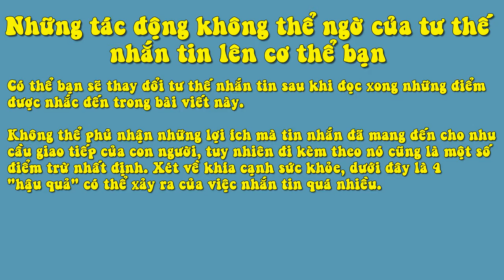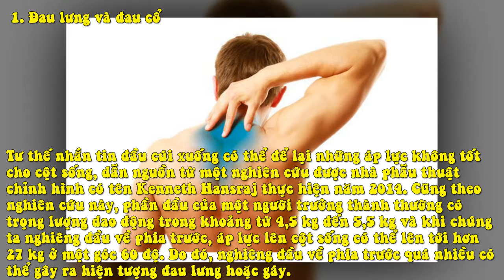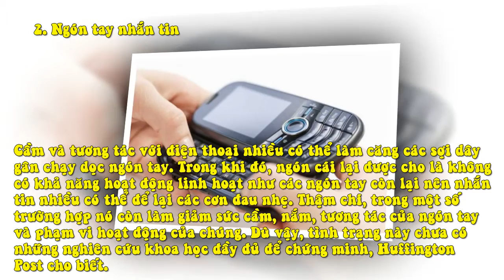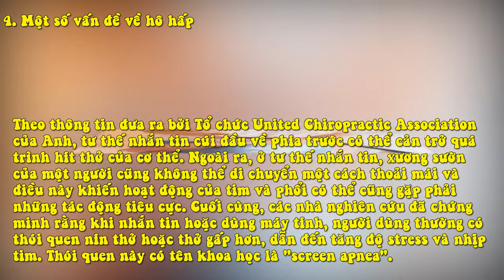Những Tác Động Không Thể Ngờ Của Tư Thế Nhắn Tin Lên Cơ Thể Bạn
Có thể bạn sẽ thay đổi tư thế nhắn tin sau khi đọc xong những điểm được nhắc đến trong bài viết này.
Không thể phủ nhận những lợi ích mà tin nhắn đã mang đến cho nhu cầu giao tiếp của con người, tuy nhiên đi kèm theo nó cũng là một số điểm trừ nhất định. Xét về khía cạnh sức khỏe, dưới đây là 4 "hậu quả" có thể xảy ra của việc nhắn tin quá nhiều.

1. Đau lưng và đau cổ

Tư thế nhắn tin đầu cúi xuống có thể để lại những áp lực không tốt cho cột sống, dẫn nguồn từ một nghiên cứu được nhà phẫu thuật chỉnh hình có tên Kenneth Hansraj thực hiện năm 2014. Cũng theo nghiên cứu này, phần đầu của một người trưởng thành thường có trọng lượng dao động trong khoảng từ 4,5 kg đến 5,5 kg và khi chúng ta nghiêng đầu về phía trước, áp lực lên cột sống có thể lên tới hơn 27 kg ở một góc 60 độ. Do đó, nghiêng đầu về phía trước quá nhiều có thể gây ra hiện tượng đau lưng hoặc gáy.

Bạn nên làm gì? Hãy giơ cao điện thoại khi có thể để khi nhắn tin tai bạn tạo thành một đường thẳng với vai.

2. Ngón tay nhắn tin